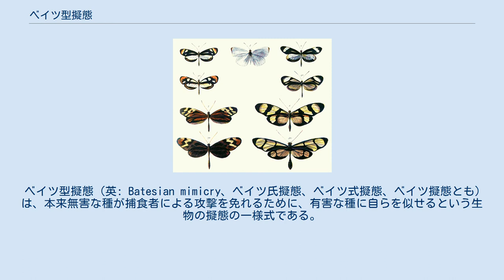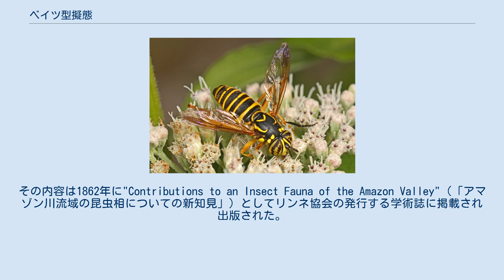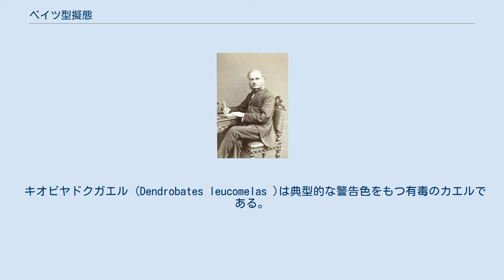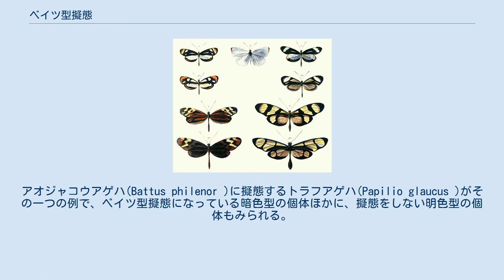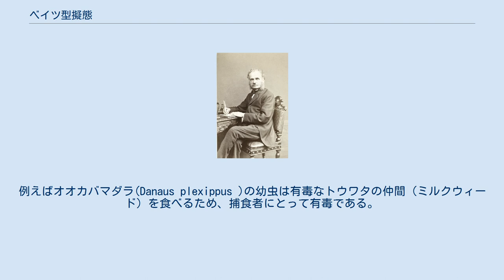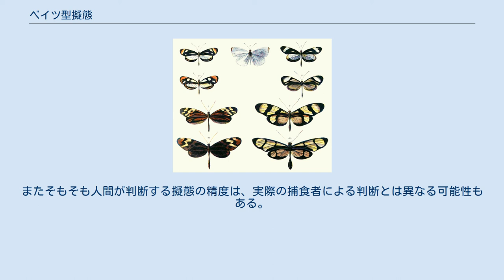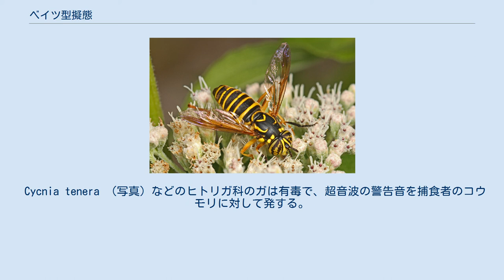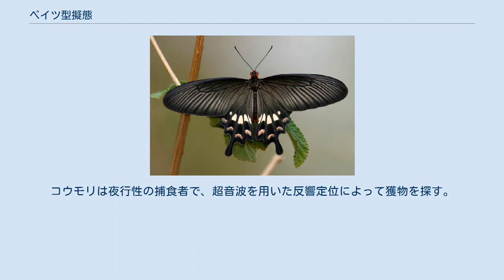ベイツ型擬態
多型_(生物学)
警告色_(生物)
ベイツが1861年に著した論文より、無毒なシロチョウ（最上段と三段目）と有毒なタテハチョウ科マダラチョウ亜科のチョウ（上から二段目と最下段）との間のベイツ型擬態を示した図。
最上段中央にはベイツ型擬態を示さないシロチョウも配置されている。
 ベイツ型擬態（英: Batesian mimicry、ベイツ氏擬態、ベイツ式擬態、ベイツ擬態とも）は、本来無害な種が捕食者による攻撃を免れるために、有害な種に自らを似せるという生物の擬態の一様式である。
典型的には有毒種がもつ警告色と似た体色を、別の無毒な種が持つという例が挙げられる。
ブラジルの熱帯雨林におけるチョウの研究をもとにこの様式の擬態を報告した、イギリスの博物学者ヘンリー・ウォルター・ベイツにちなんだ名称が付けられている。
 ベイツ型擬態は最もよく知られ、最もよく研究がなされている擬態様式である。
よく似た別の擬態様式として、ミューラー型擬態が挙げられる。
こちらは有毒な種どうしが互いに似た特徴を示すことで、お互いの捕食されるリスクを下げる互恵的な擬態様式である。
また、ベイツ型擬態と対照的な擬態様式として、攻撃擬態（ペッカム型擬態）が挙げられる。
これは逆に、捕食者の側が無害な種に擬態することで、捕食の成功率を上げるという擬態様式である。
 ベイツ型擬態の研究ではほとんどの場合視覚シグナルが注目されるが、実際には他の感覚のシグナルも擬態の対象になりうる。
例えばある種のガは、有毒なガがコウモリに対して発する超音波シグナルを真似ている。
これは聴覚シグナルにおけるベイツ型擬態の例である。
 ヘンリー・ウォルター・ベイツ（写真）が後に自らの名前を冠することになる擬態様式を初めて報告したのは、1861年のことであった。
 ヘンリー・ウォルター・ベイツ(1825年 - 1892年)はイギリスの探検家・博物学者で、1848年からアルフレッド・ラッセル・ウォレスとともにアマゾン熱帯雨林の調査を行なった。
ウォレスは1852年に帰国したが、ベイツは10年以上もアマゾンに留まり調査を行なった。
彼の研究によって集められた数千もの昆虫標本の中には、約100種のタテハチョウ科のドクチョウ亜科やマダラチョウ亜科のチョウが含まれていた。
そのチョウを外見のよく似たグループに仕分けしていく中で、ある齟齬が生じ始めた。
いくつかの種は一見お互いにとても似通っており、ベイツも翅の外見だけでは別種と区別がつかないほどだった。
しかし他の細かな形態を精査してみると、それらの種は全く近縁な種とは言えず、別の分類群に所属する種であることがわかった。
この発見に基づき、イギリスに帰国して間も無くベイツは1861年11月21日に開催されたロンドン・リンネ協会の集会で、擬態に関する理論について口頭で発表した。
その内容は1862年に"Contributions to an Insect Fauna of the Amazon Valley"（「アマゾン川流域の昆虫相についての新知見」）としてリンネ協会の発行する学術誌に掲載され出版された。
後に彼は著書『アマゾン河の博物学者』の中でこの擬態様式についてより詳細に議論した。
 これらの報告の中でベイツは、近縁でない2種の見た目が似通っている理由は捕食者に対する適応であるという考えを提唱した。
彼は、非常に目立った体色をもち、まるで捕食者をからかうかのようにゆっくりと飛ぶチョウが複数種いることを指摘した。
彼はこういったチョウは鳥や他の虫食者にとって有毒で、それゆえに捕食を免れているのだと考えた。
彼はこの論理をさらに進め、そうした有毒の種に似た特徴をもつ種は、毒がなくてもその警告色ゆえに捕食者に避けられ、捕食を免れていると推論したのである。
 この自然主義的な説明は、当時ウォレスや1859年に『種の起源』を著したチャールズ・ダーウィンによって提唱されたばかりの進化論の考え方とよく一致するものである。
提唱された当時ベイツの理論の持つダーウィニズム的性格は、アカデミアの内外を問わず反進化論者からの激しい批判を浴びていた。
 キオビヤドクガエル (Dendrobates leucomelas )は典型的な警告色をもつ有毒のカエルである。
 生物のほとんどには捕食者がいて、常に進化的軍拡競走に晒されている。
すなわち被食者はできるだけ捕食を免れるように適応し、そして捕食者はその適応に対抗してできるだけ効率よく捕食できるような適応をする、と...